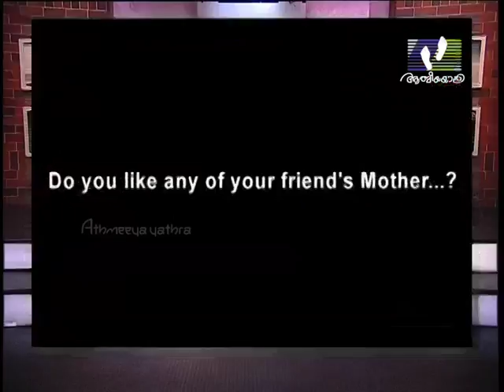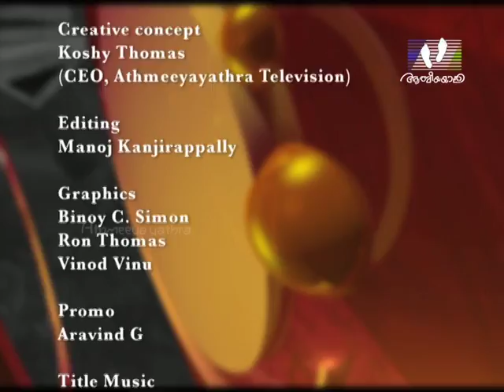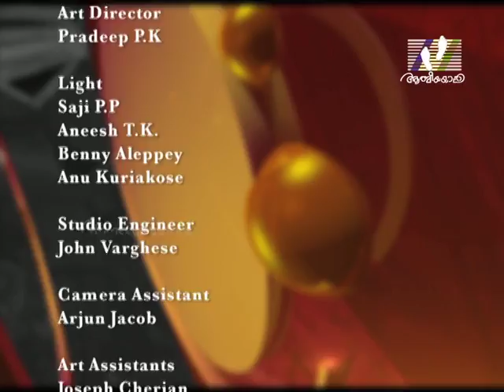Parenting - All about parenting | Dr Jaicy Philip Thengumcheril | Art Of Parenting 11